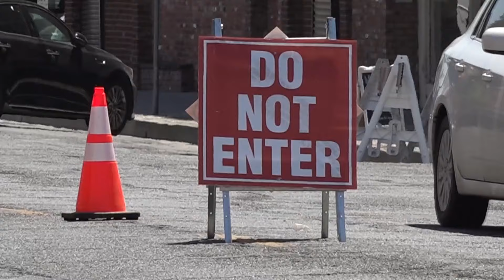Marysville business owners grow frustrated over inaction after hotel fire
It’s been more than a month since the Hotel Marysville was destroyed in a fire and the city is no closer to demolishing the building. The city and the building’s owner are nowhere near a resolution either.